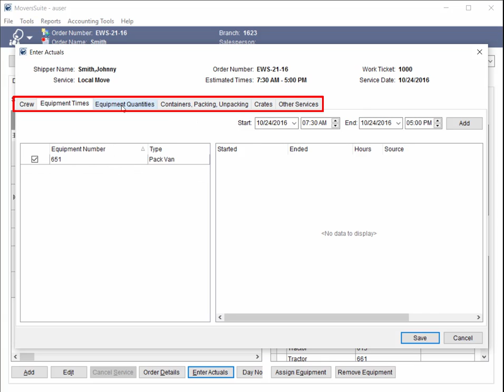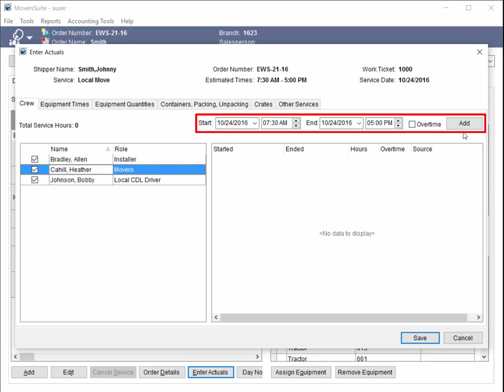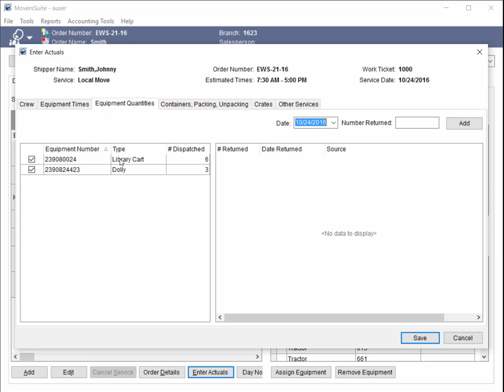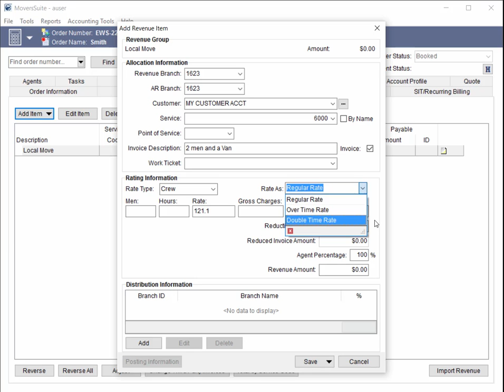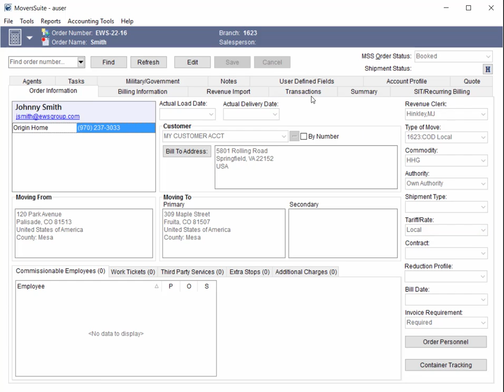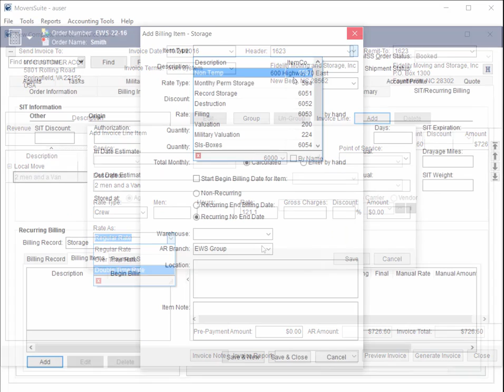MoversSuite 2016 R22 Overview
Overview of the changes made to MoversSuite at version 2016 R22